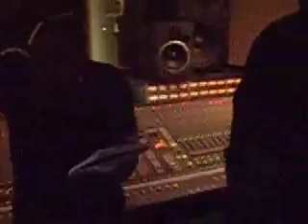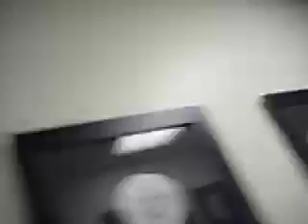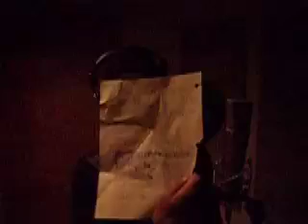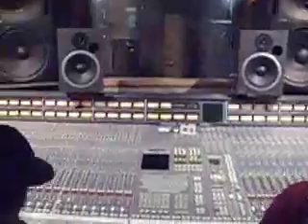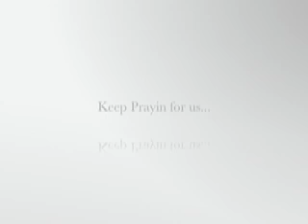21:03 - 21TV Studio Week Album Wrap Up!!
21:03 working and creating in the studio finishing up their sophmore album "Total Attention"